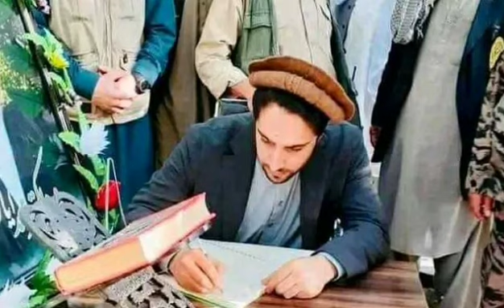ملک دره تســـ/ـلیم طالبــــ/ـان شده بود از مغز قضیه با خبر شوید